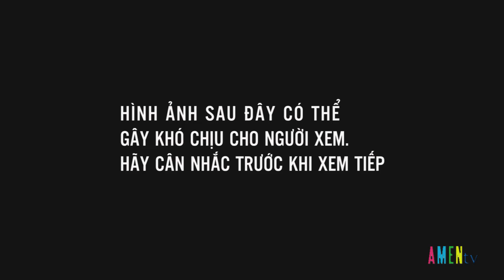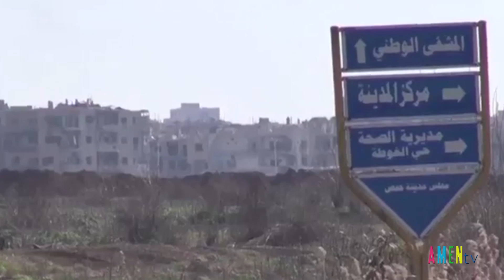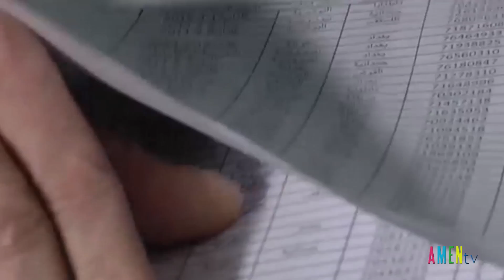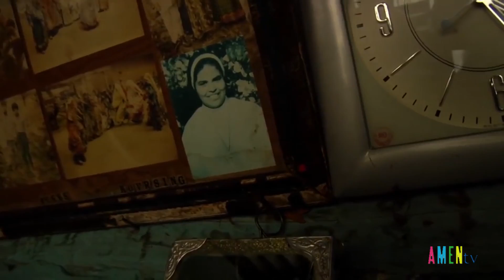Tin Công giáo thế giới ngày 12.04.2017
1. Đức Giáo hoàng vẫn sẽ đến Ai Cập, sau vụ đánh bom nhà thờ làm 45 người chết

2. Chúng ta phải hỏi mình cần làm gì cho các Kitô hữu bị bức hại

3.Giáo Hội chuẩn bị có thêm 37 vị Hiển Thánh

4. Nữ tu Ấn Độ bị giết vì giúp người nghèo sắp thành chân phước